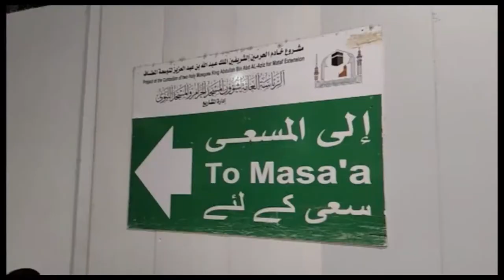"Azan-e-Makkah" ||Copied By ||"Rana Zeeshan"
I feel honoured and privileged for this Azan. May Allah Almighty shower His countless blessings on all of us.Ameen